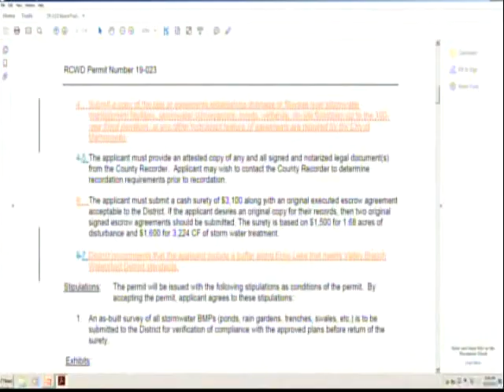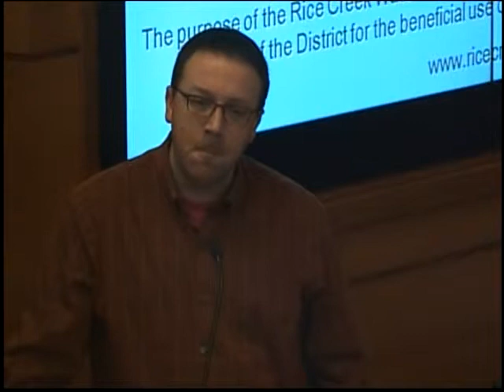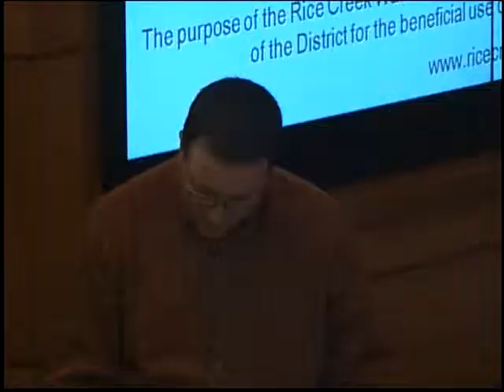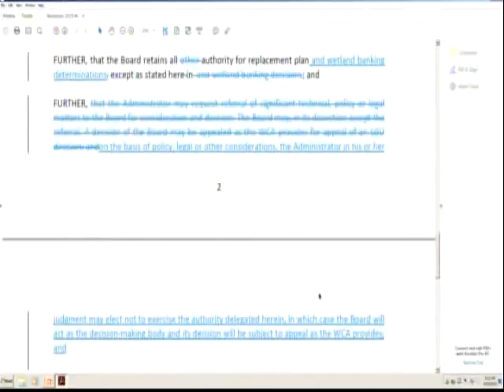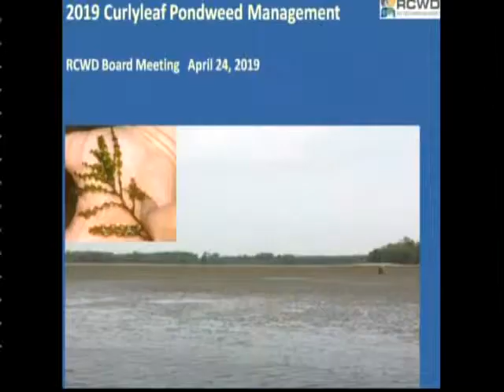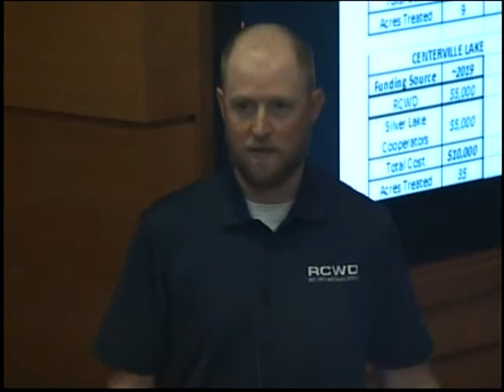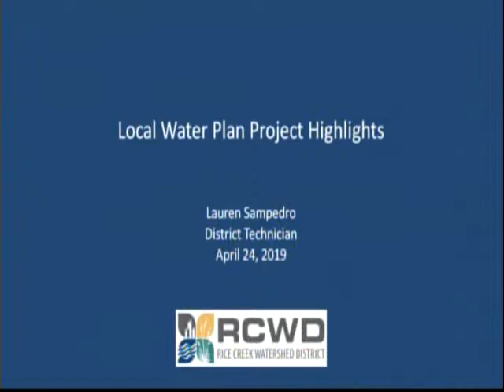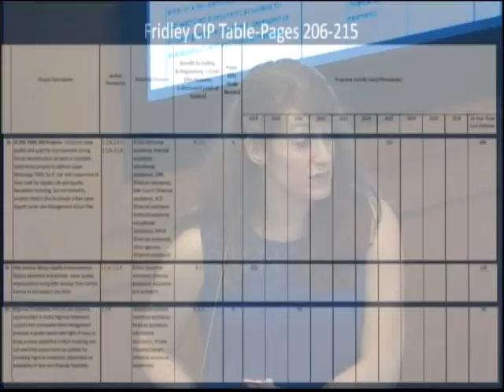RCWD Board Mtg 4 24 2019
This is a regular meeting of the Rice Creek Watershed District Board of Managers on April 24, 2019.